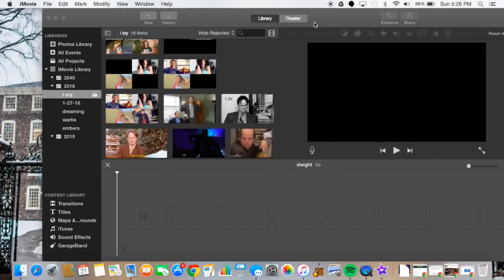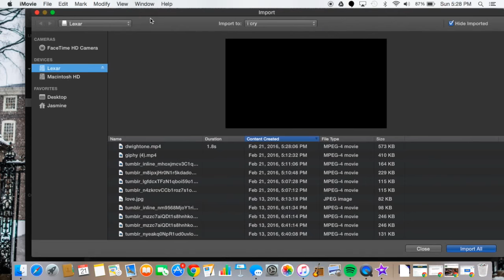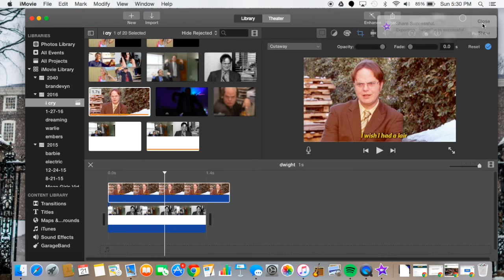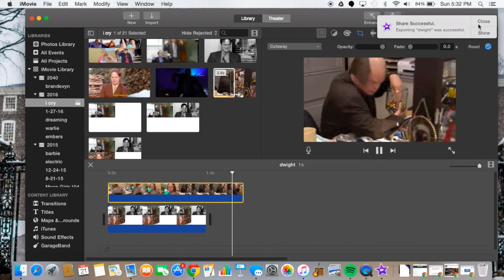4 clips on one screen iMovie tutorial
IMovie tutorial-how to get four video clips onto the same screen at the same time. The tutorial is updated and works on the most recent version of iMovie!